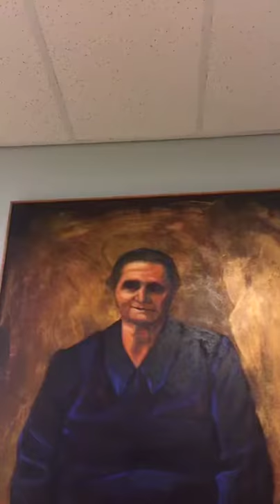Snapchat: Library Art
Ian chooses his three favourite pieces of art in the Library